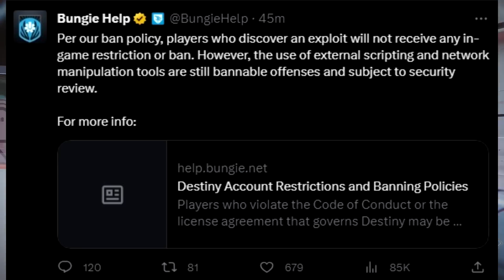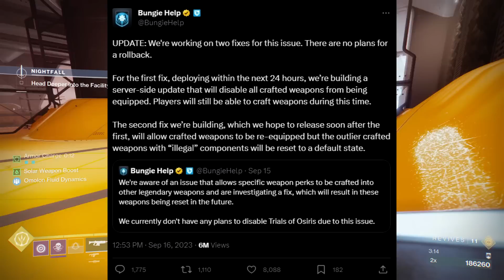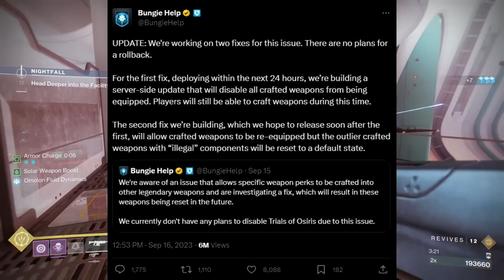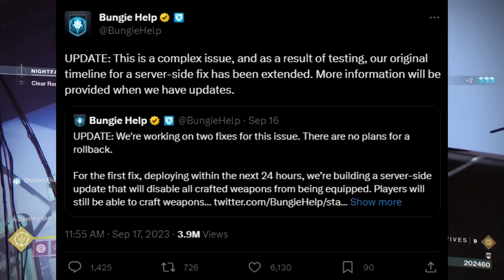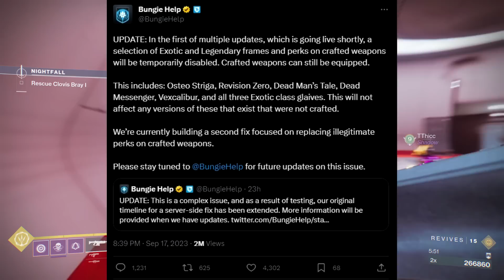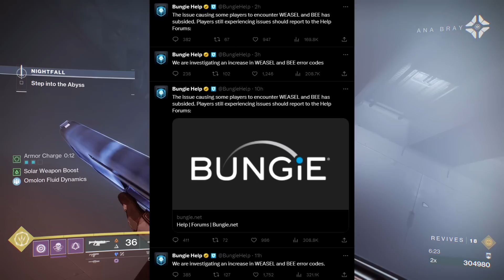The Weekend where Destiny 2 Players became GODS...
Discussing the most Wild Weekend in Destiny 2 History during Destiny 2: Season of the Witch! A Glitch let players become more powerful than Ever Before, and Bungie's response has Players Divided!

New destiny2 video, after the new destiny 2 news from the new TWAB (This Week at Bungie, or TWID, This Week in Destiny) released September 14th during the new Destiny 2 Season of the Witch! This is just after the Destiny 2 Showcase and the full reveal of the new Final Shape Expansion in Destiny 2! The new Lightfall DLC is here! It provides a new campaign, new weapons, new exotic quests, and so much more! We have the latest Lightfall updates and news! Season of the Defiance has launched, with the Activity, New Exotic Quests and Exotic Missions and the Root of Nightmares Raid! We have all 3 new Strand subclasses (Broodweaver Warlock, Berserker Titan, Threadrunner Hunter) as well as new Strand Aspects and Fragments to use in new Strand Builds!
Season of the Witch has just launched after the Destiny 2 Showcase! It features Savathun's Spire, and the Altars of Summoning Activity! It also has the Deck of Whispers where you can collect Opaque Cards and turn them into Major Cards and Minor Cards (Major Arcana and Minor Arcana at the Lectern of Divination containing powerful rewards and Seasonal Upgrades to unlock new Deepsight Season of the Witch Weapons leading up to the new Crota's End Raid!
But today, we are discussing the weapon crafting glitch where you can and bungie's response to it. Destiny 2 was broken for 3 days and players used it to beat Raids, Solo Dungeons, and more!